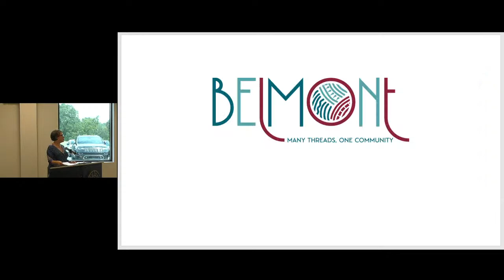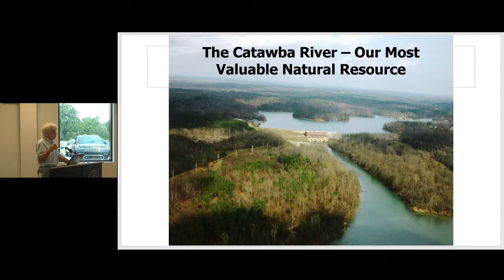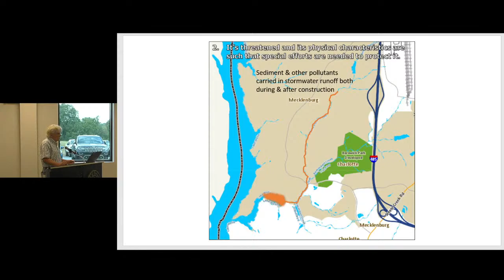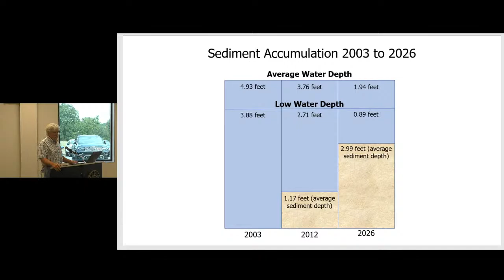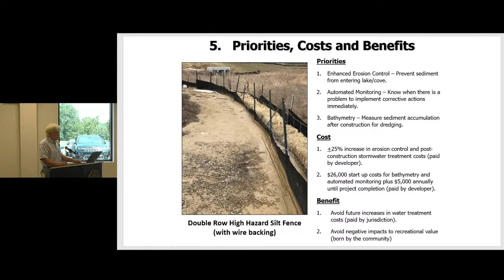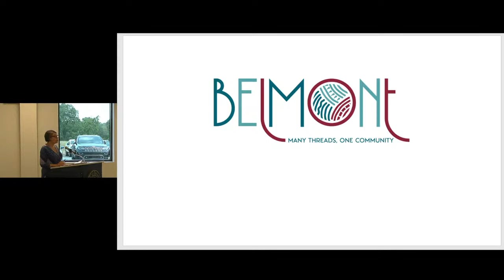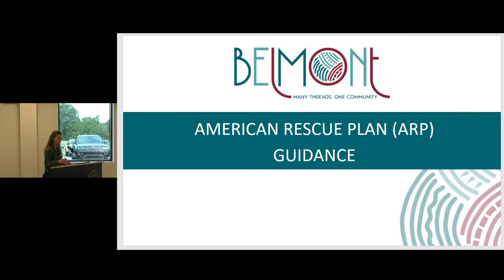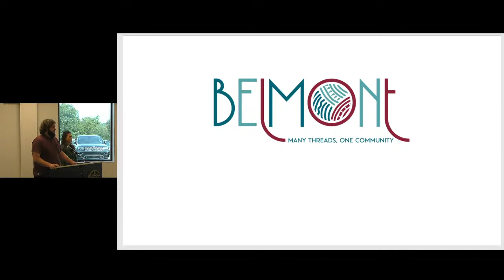2021_07_19 City Council Workshop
A.  COMMENCEMENT

    (2)  Set the Agenda

    (3)  Invocation

 B.  CONSENT AGENDA

    (1)  Approval of Regular City Council Meeting Minutes: June 7, 2021

    (2)  Approval of Closed Meeting Minutes: June 7, 2021

    (3)  Approval of Special Meeting Minutes: June 14, 2021

    (4)  Approval of City Council Workshop Meeting Minutes: June 21, 2021

    (5)  Approval of a Resolution for Alcohol Sale and Consumption at the Catawba Riverkeeper Foundation's 2021 RiverFest event

    (6)  Approval of a Resolution Accepting a Lease Proposal from the Montcross Area Chamber of Commerce for City Hall Office Space

    (7)  Approval of an NCDOT Request to Reduce Speed Limit on Belmont-Mount Holly Road to 35 MPH

    (8)  Approval of an NCDOT Request for Speed Limits on NC Highway 273

    (9)  Approval of an Interlocal Agreement between Gaston County and the City of Belmont for Historic Preservation Commission and Certified Local Government Duties

    (10)  Consider Approval of an Ordinance for Alcohol Sales and Street Closing for 2021 Friday Night Live Concert Series

 C.  REGULAR AGENDA

    (2)  Public Hearing for TA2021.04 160D Amendments: A request to amend various chapters of the LDC to bring regulations into compliance with changes at the state level.

    (3)  Consider Adoption of an Ordinance Approving TA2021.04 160D Amendments

    (4)  Consider an amendment of Various Chapters of the Municipal Code: a request to amend chapters 152, 153, and 154 of the municipal code in compliance with changes to the North Carolina general statutes.

    (5)  Public Hearing on the City&#39;s Intent to Permanently Close a Portion of Acme Road

    (6)  Consider an Ordinance to Permanently Close a Portion of Acme Road to accommodate the Realignment.

    (7)  Public Hearing on the City's Intent to Permanently Close a Portion of Cason Street

    (8)  Consider an Ordinance to Permanently Close a Portion of Cason Street to accommodate the Realignment.

    (9)  Consider Approval of a Job Description for the Community Development Coordinator Position

    (10)  Consider Approval of New Playground Equipment at the Kevin Loftin Riverfront Park

    (11)  Consider Approval of the Design Proposal for the Belmont Skateboard Park

    (12)  Consider Approval of Proposal for New Financial and Citizens Software

    (13)  Consider Offer to Purchase City-Owned Property

    (14)  Consider Approval of Resolution Exempting the City of Belmont Recreation Center Project from G.S. 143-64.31

 D.  REPORTS

    (1)  Environmental Sustainability Board Report

    (2)  Historic Preservation Advisory Board Report

    (3)  Board of Adjustment Report

    (4)  Planning &amp; Zoning Board Report

    (5)  Parks and Recreation Citizens Advisory Board Report

    (6)  Manager's Report

 F.  ADJOURNMENT

    (1)  The meeting was adjourned at 8:47 PM.